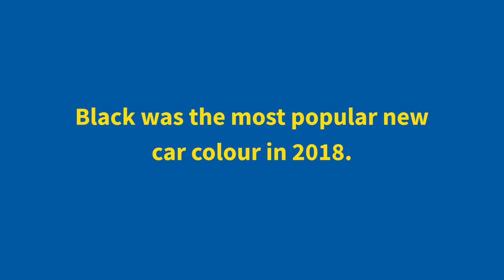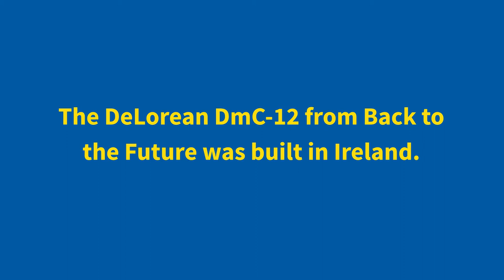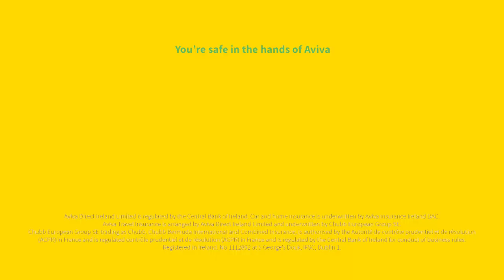The Big Irish Quiz with Áine O'Gorman and Tommy Bowe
We had rugby legend Tommy Bowe and soccer star Áine O’Gorman go head to head in our Big Irish Quiz! See how much our Irish sports stars know about Ireland!

for all your Aviva Insurance needs.